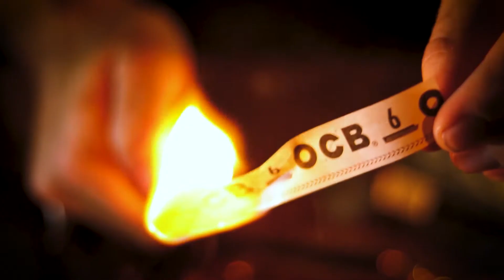BABBAKUSH - 6TYSX OFFICIAL - LIVE - VERSION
Wir haben die Audio Spur und denn Clip in weniger als 25 Stunden gedreht. Viel Spaß

This Video was created an produced in less then 25 hours, included the Audio Records. Enjoy.